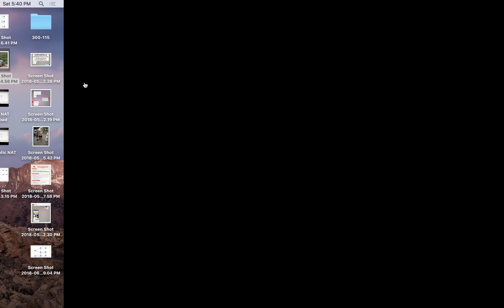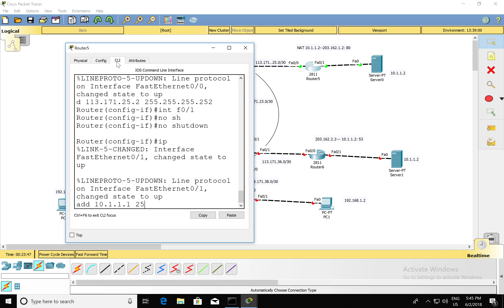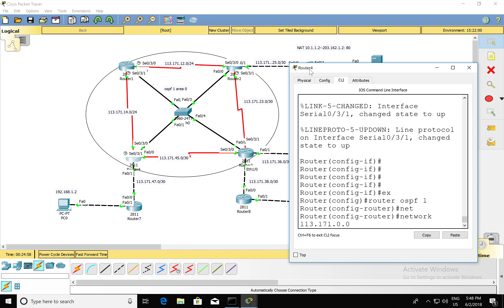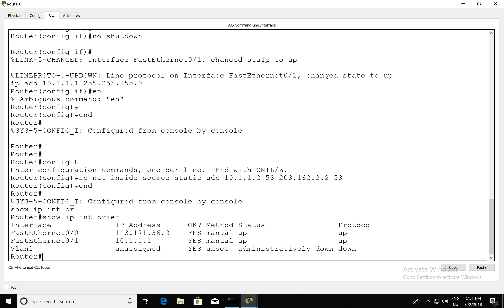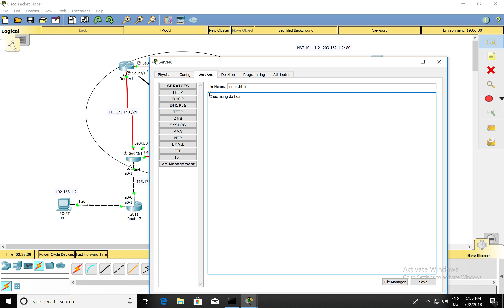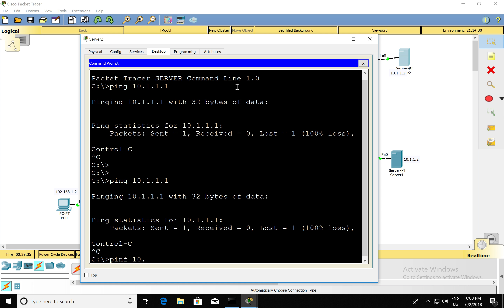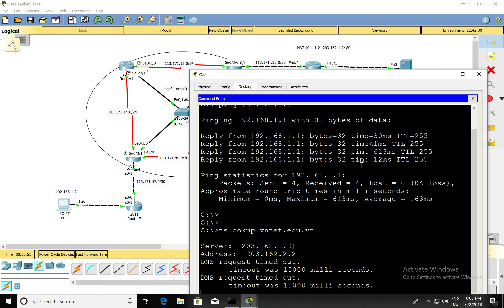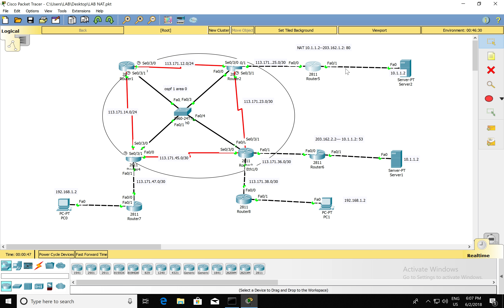VnNet LAB NAT STATIC OVERLOAD